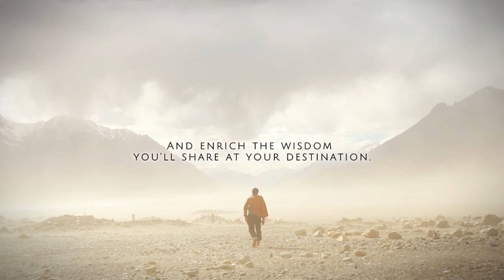Don't rush to reach the Destination - Master Oneness Wisdom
Diviners, An Awakened Artists.